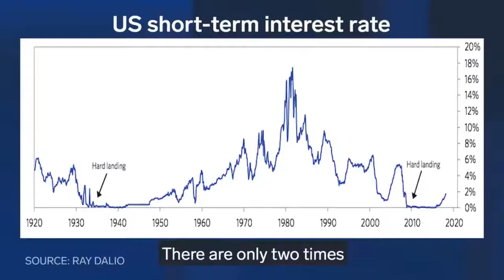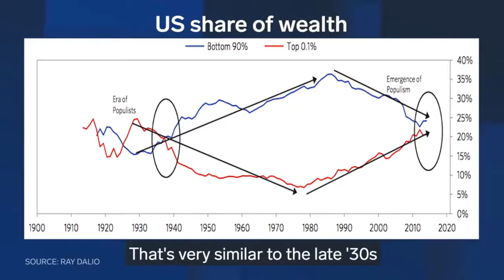Ray Dalio | Business Insider. Debt Cycle explained (Published Sep 20, 2018)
Education Only. No Advice

*For a simple read on investing try Unshakeable.